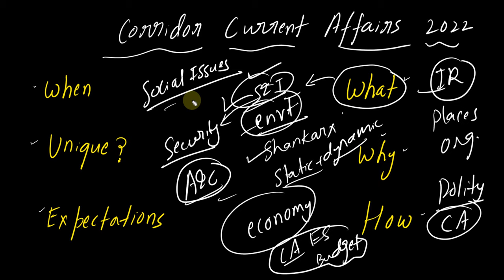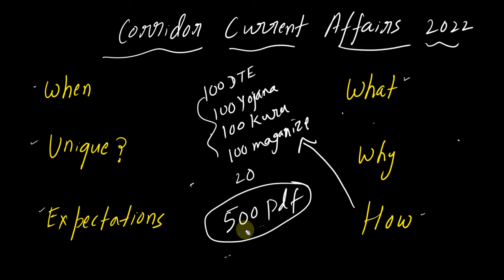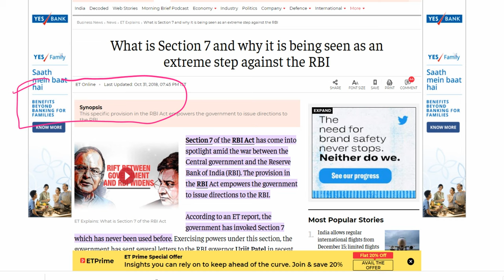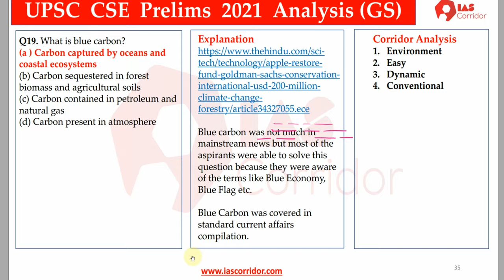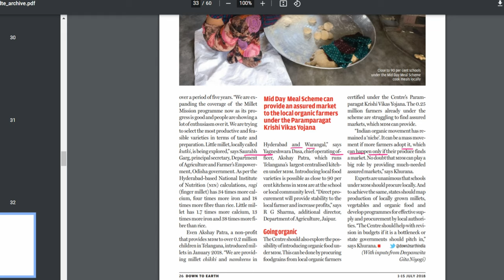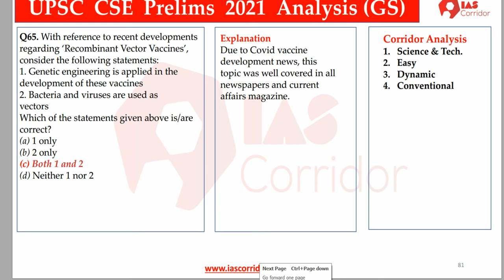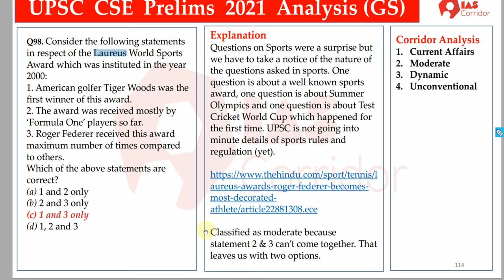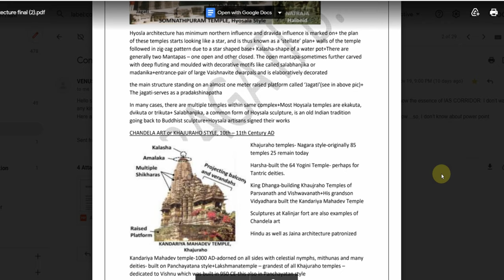Current Affairs for UPSC 2022 Course by IAS Corridor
Course Fees: Rs. 2000 Only.